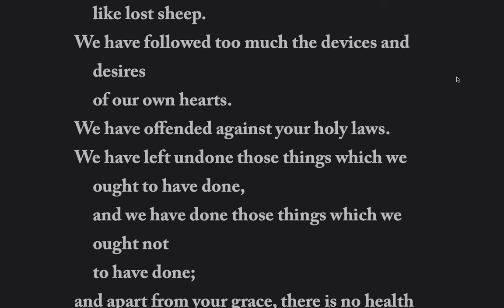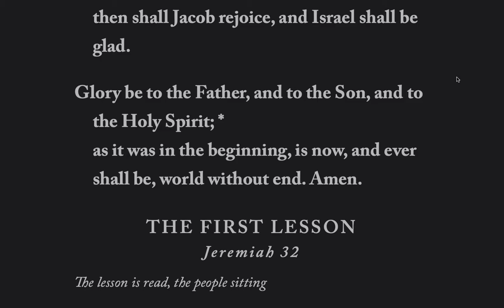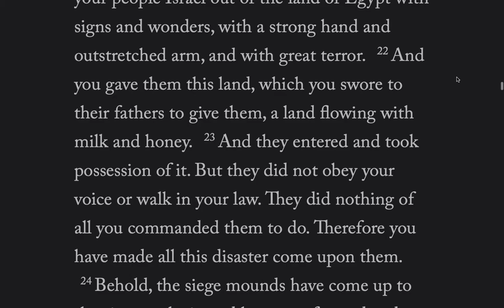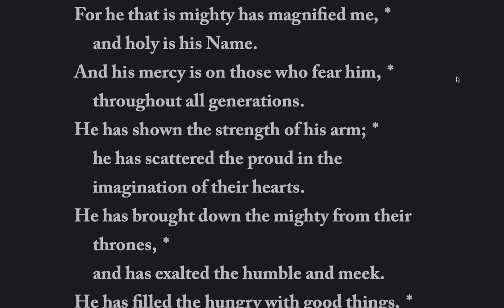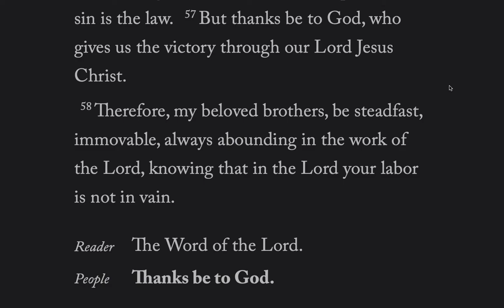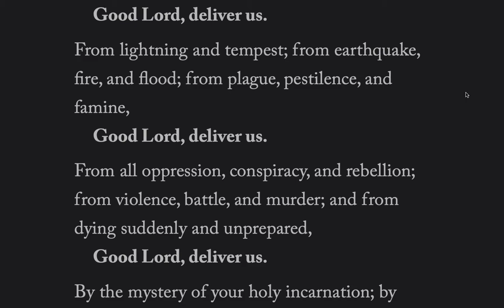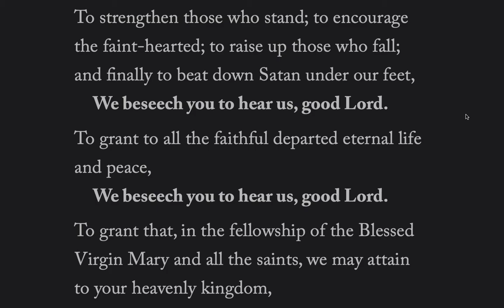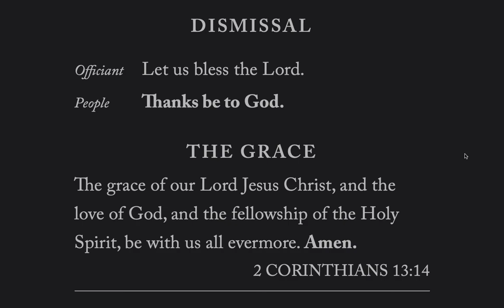The Daily Office, Evening Prayer, BCP 2019, Wed-2-Feb-2022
Lessons: Jeremiah 32, 1 Corinthians 15: 35-58